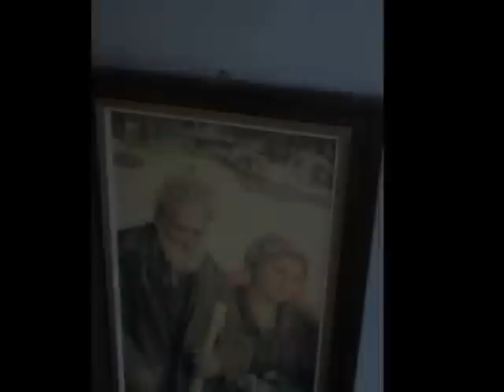Znalazlem st obrazy,meble prl,krzesla,stoly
Znalazlem st obrazy,meble prl,krzesla,stoly śmietnik śmieci hasiok rupiecie wystawki prl Dumpster Diving Poland 14 Marca 2016 Krakow -Ostatnio w Krakowie -Mozna zaobserwoowac -Dziwny trend -Ludzie masowo pozbywaja sie obrazow - Nie wiem moze wynika to z niewiedzy , badz poprostu zmiany koncepcjii-Tak czy siak kto Bogatemu zabronii :):):)